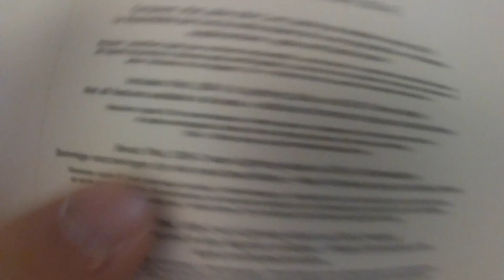Ipad10 2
Nouvelle video sur l'ipad 10.2  je vais vous aidez a mettre en place l'ipad 10.2
abonnée vous a ma chaîne youtube pas encore le cas